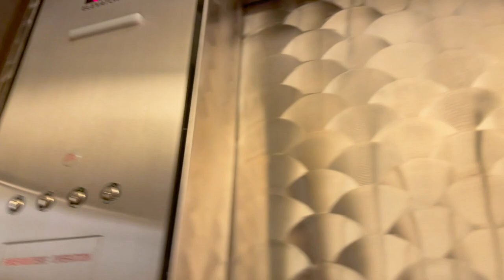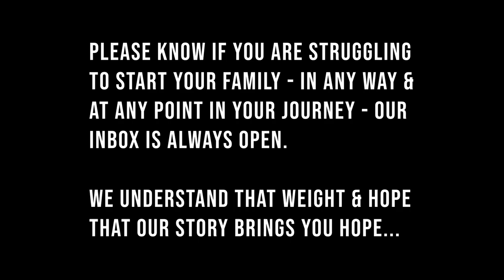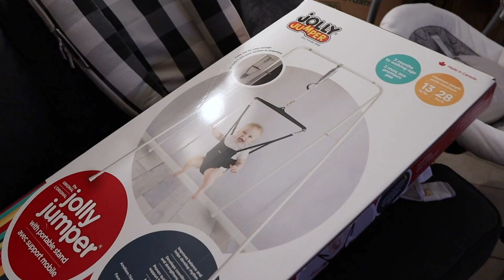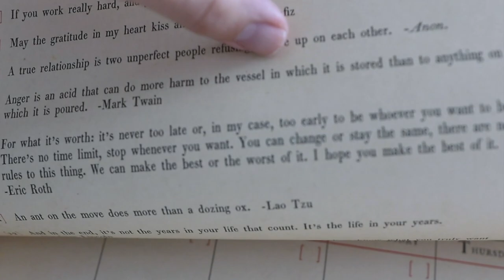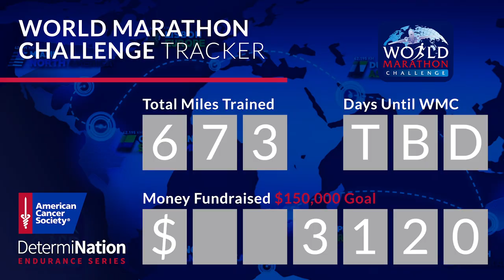What a Difference a Year Makes! | Embryo Transfer Anniversary Dinner at California Grill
One year ago today our future looked so uncertain... We had just transferred James's embryo after months of sorrow following the loss of Sweet Pea. Today we celebrated our baby boy's life with an amazing dinner and an even more amazing view. We arrive to the Contemporary Resort alongside a gorgeous sunset. After a little stroll by Bay Lake we head in for our dinner reservation at the California Grill. We order sushi, an appetizer, AND entrees. James sleeps between us in our booth, and our hearts have never been more full. Everything is delicious (especially the goat cheese ravioli!). Dessert arrives and we are ready for our pajamas! What a good meal. When we get home Mom falls asleep on the couch. That means its Daddy and baby time! Please know if you are struggling to start your family, you are not alone. Our inbox is always open.